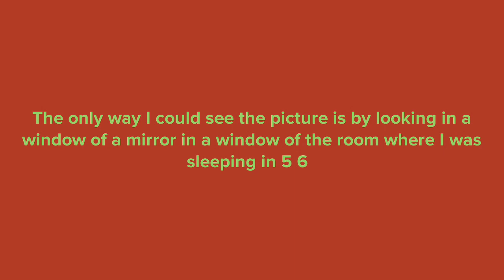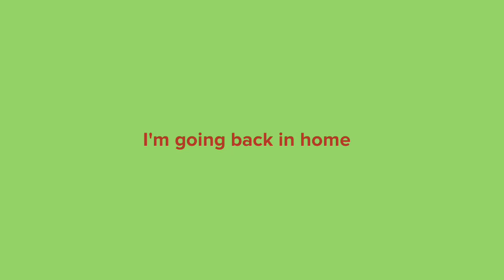Amc movie minions plotagon